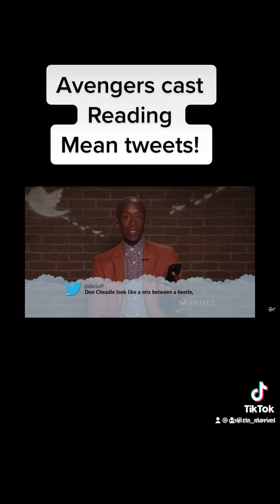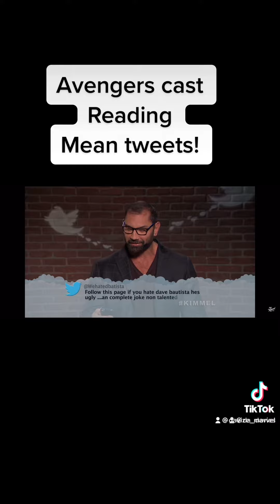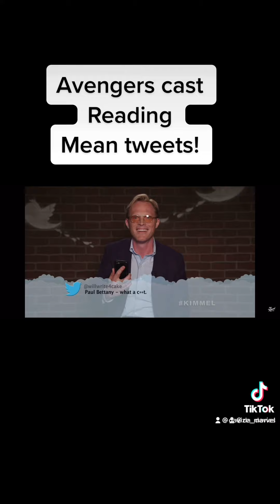Marvel’s Avengers read mean tweets (seriously funny)